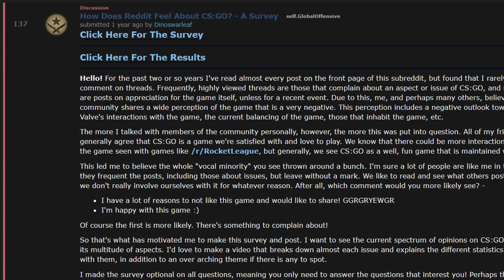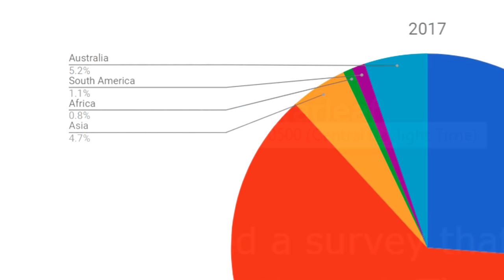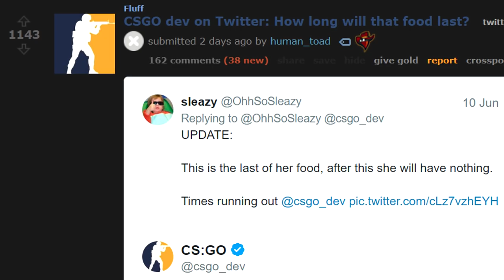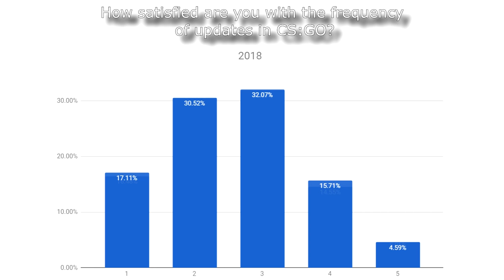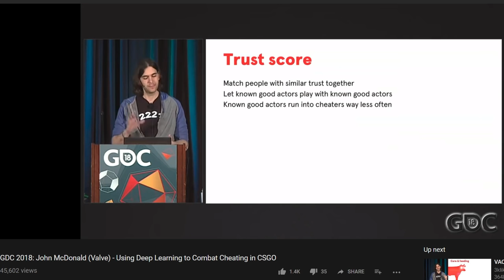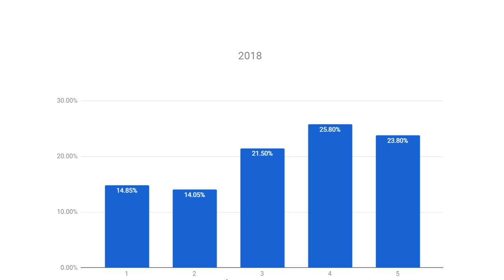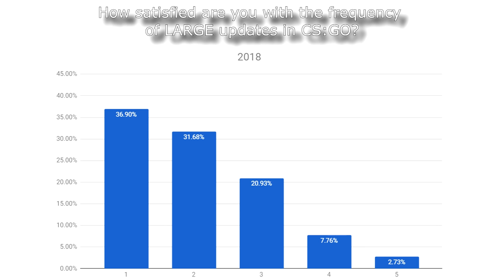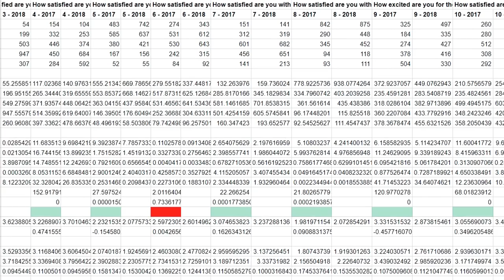How Reddit's Opinion on CS:GO Issues Has Changed (+ bczzfps's Community)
0:00 Introduction
0:27 Setup & Mistake
0:45 Reddit Generalization
1:13 Stats Dudes
1:25 Reddit Demographics
1:46 Reddit Rank Distribution
2:16 Reddit Specific Questions
4:45 Reddit Free Response
5:08 SLOTH STILL WINNING
5:18 Reddit Conclusions
5:35 bczzfps's Background
5:47 bcz's Demographics
6:00 bcz's Rank Distribution
6:12 bcz's Specific Questions
7:12 SLOTH WINNING IN PORTUGUESE
7:20 bcz's Free Response
7:40 Conclusion-ish